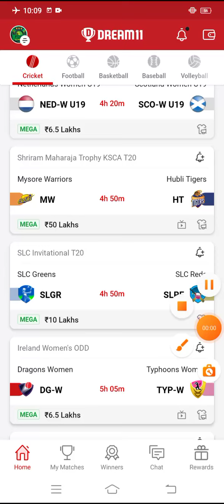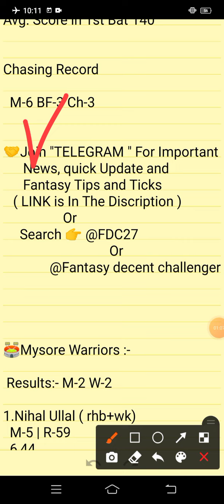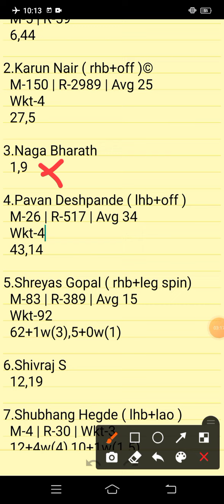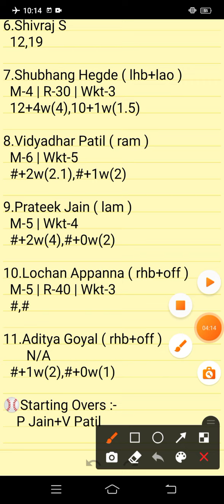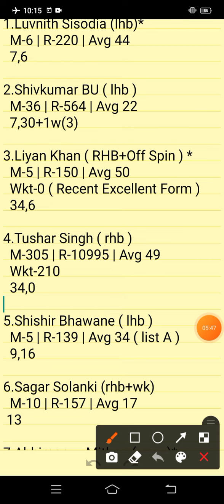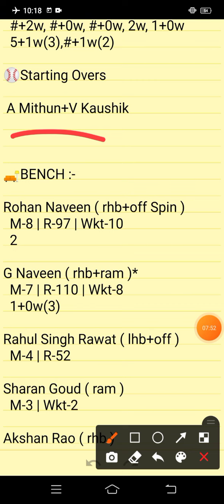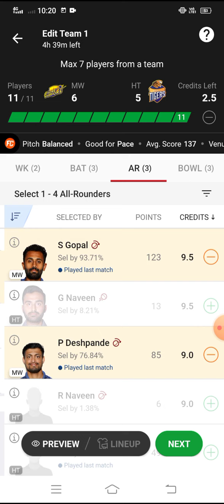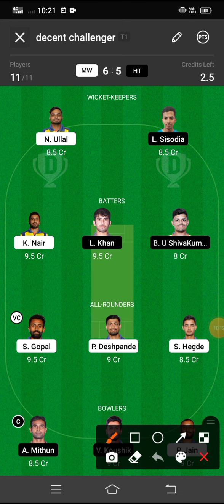MW VS HT | MW VS HT DREAM11 TEAM PREDICTION | SHRIRAM MAHARAJA TROPHY KSCA T20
MW VS HT VS HT  DREAM11 PREDICTION
MW VS HT VS HT  FANTASY PREDICTION
MW VS HT VS HT  LIVE SCORE
MW VS HT VS HT  LIVE UPDATES
MW VS HT VS HT  BEST DREAM11 TEAM
MW VS HT VS HT  WINNING TEAMS
MW VS HT VS HT  WINNING TIPS AND TRICKS
MW VS HT VS HT  FANTASY TIPS
MW VS HT VS HT  DREAM11 CRICKET PREDICTION
MW VS HT VS HT  DREAM11
MW VS HT VS HT  TODAY MATCH PREDICTION
MW VS HT VS HT  PLAYERS RECORDS
MW VS HT VS HT  MATCH PREDICTION
MW VS HT VS HT  PLAYERS STATS
MW VS HT VS HT  GL TEAM
MW VS HT VS HT  SL TEAM
MW VS HT VS HT  DREAM11 WINNING TEAM
MW VS HT VS HT   MATCH ANALYSIS DREAM11
MW VS HT VS HT FANTASY CRICKET
MW VS HT VS HT   PLAYING XI
SHRIRAM MAHARAJA TROPHY KSCA T20
FANTASY CRICKET

fantasy cricket

      Own Risk "

MW VS HT | MW VS HT DREAM11 TEAM PREDICTION | MW VS HT DREAM11 | SHRIRAM MAHARAJA TROPHY KSCA T20